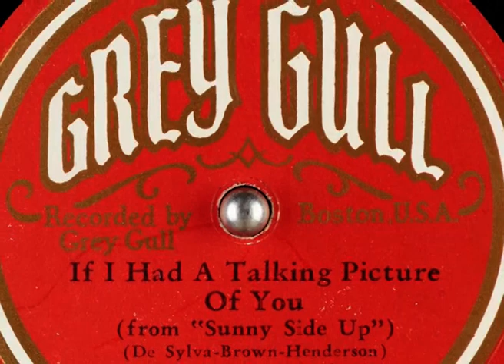Frank Luther - If I Had A Talking Picture Of You 1929 (as Jeff Calhoun) lyrics in description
If I Had A Talking Picture Of You 1929
Frank Luther as Jeff Calhoun
Grey Gull 2508
Written by De Sylva; Brown; Henderson
Fox Trot; Vocal Chorus; From "Sunny Side Up".
Lyrics:

If I Had a Talking Picture of You
I talk to your photograph each day
You should hear the lovely things I say
But I thought how happy I would be
If your photograph could talk to me

I would run it every time I felt blue
I would sit there in the gloom
Of my lonely little room
And applaud each time you whispered
"I love you, love you"

On the screen the moment you came in view
We would talk the whole thing over, we’d do
I would give ten shows a day
And a midnight matinee

I would write a dreamy singsong for you
Oh, to make it oh so grand
But I'm sure you’d understand
Every time I say those three words

Just for once I’d realize my ambition
We’d be all alone without an intermission
Where the censors won’t object
We would kiss with sound effects
If I had a talking picture
Of nobody else but you